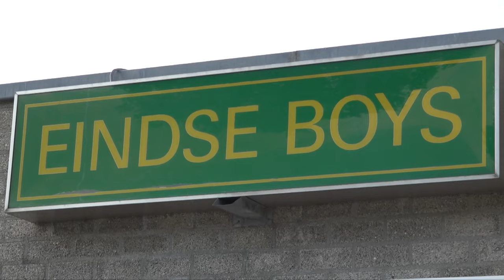VOORBEREIDING FORTUNA VROUWEN in VOLLE GANG! - Fortuna SC TV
Terwijl de heren het Eredivisie seizoen hebben afgetrapt, zijn de Fortuna Vrouwen volop bezig met de voorbereidingen voor het nieuwe seizoen. Fortuna SC TV was aanwezig bij de tweede oefenwedstrijd tegen Club YLA en zag de dames met een solide 2-0 winnen, dankzij doelpunten van Hildur Antonsdóttir en Ted Rooijendijk.

Achteraf spraken we met nieuwkomers Chandra Davidson & Myrthe Morrees.

Fortuna SC TV is geproduceerd door Wood Media Productions & Putters Media